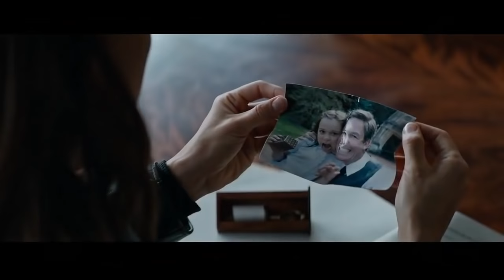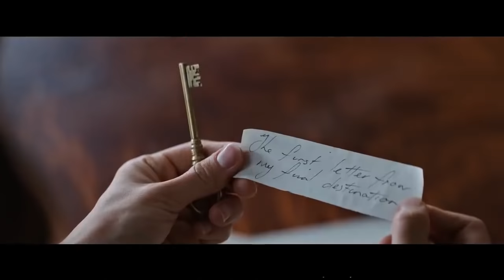Tomb Raider - The Movie Everybody Forgot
2018's Tomb Raider reboot starring Alicia Vikander, was about as bland and forgettable as movies come. But why did it fail to make an impression? Grab your dual pistols, and let's find out.